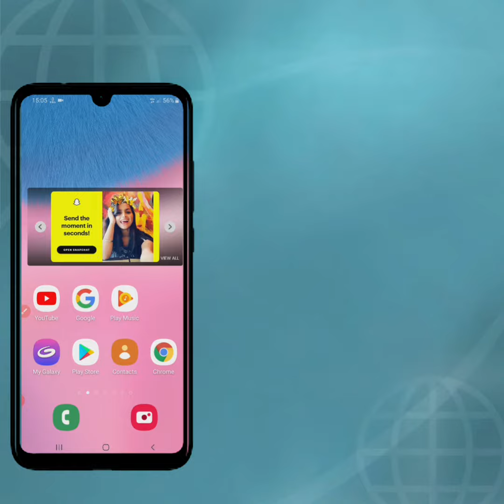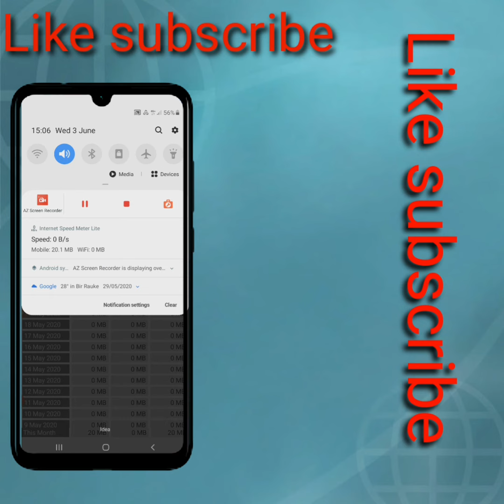How to add internet speed meter in your phone